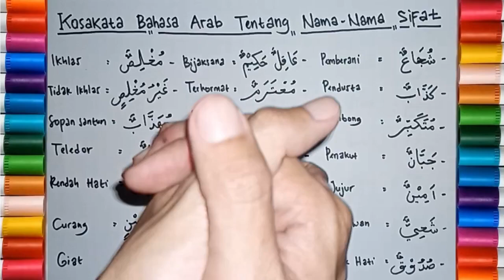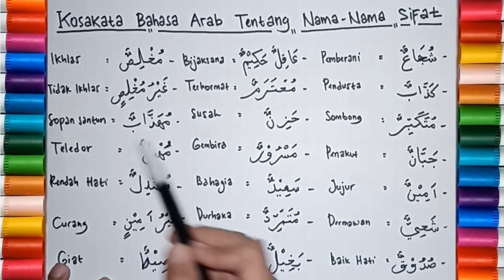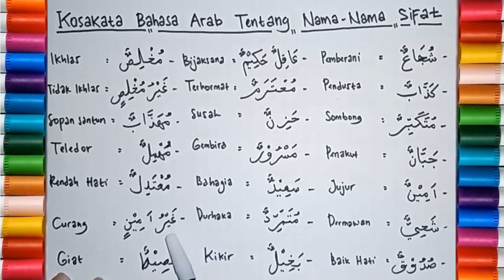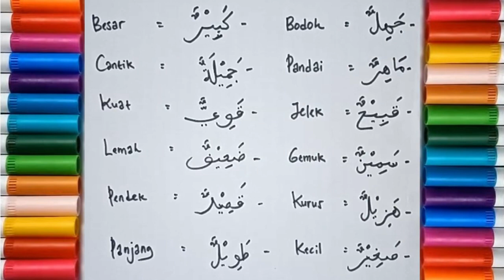Kosakata Bahasa Arab Tentang Nama - Nama Sifat dan Artinya